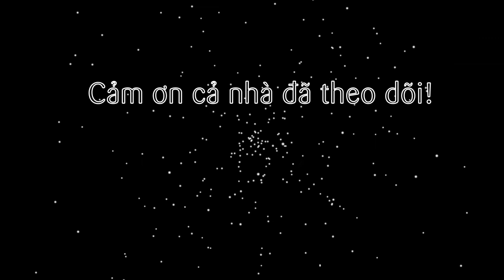Cách làm bò mỡ chài đơn giản bằng nồi chiên không dầu (Beef omental fat by air fryer)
Sau bài bò lá lốt thì mần luôn món bò mỡ chài cho cả nhà cùng thực hiện nhé. Khác với bò lá lốt thơm lừng thì bò mỡ chài sẽ béo ngon hơn nên cả nhà cùng mần thử nhé. Cách làm tuy khác chút nhưng công thức và nêm nếm, ăn kèm thì như nhau nên cả nhà tham khảo bài bò lá lốt trước nhé.

@ Các bước thực hiện:
Bước 1: Sơ chế:
- Thịt bò, heo xay ướp cùng các gia vị trong 15 phút. Sau đó trải miếng mỡ chài ra cho nhân vào giữa cuốn lại. Tiếp dùng que để xiên các phần bò mỡ chài với nhau cho dễ nướng.
- Nấu dầu nóng lên cho hành lá cắt nhuyễn làm mỡ hành.
- Cho các nguyên liệu làm mắm nêm xay nhuyễn rồi nấu sôi nóng lên.
Bước 2: Cho xiên que bò mỡ chài vào vỉ nướng nckd nào:
- Set nhiệt lần 1 ở 120 độ trong 10 phút.
- Sau 10 phút thì trở mặt rồi nướng lần 2 ở 160 độ trong 5 phút là xong.
- Ra món quét mỡ hành, đậu phộng giã, cuốn kèm rau thơm, chấm mắm nêm là thưởng thức thôi!

@ Nguyên liệu gồm:
1. Thịt bò xay: 200gr
2. Thịt heo xay: 100gr
3. Tỏi xay: 30gr
4. Hành tím xay: 30gr
5. Sả băm: 50gr
6. Hạt nêm: 10gr
7. Bột ngọt: 10gr
8. Đường: 10gr
9. Muối tiêu: 5gr
10. Mỡ chài: 100gr

+ Mắm nêm:
1. Thơm: 50gr
2. Tỏi: 10gr
4. Đường: 20gr
5. Nước chanh (dấm): 10ml
6. Nước lọc: 40ml
7. Ớt xay: 5-10gr

+ Mỡ hành:
1. Hành lá cắt nhỏ: 50gr
2. Dầu nóng: 50ml